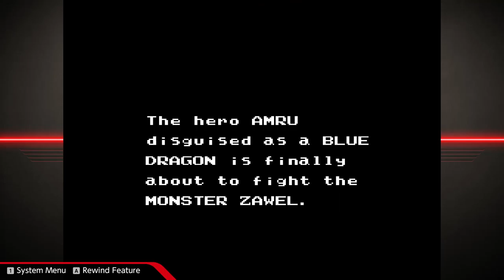Namco Museum Archives: Volume 1 Dragon Spirit: The New Legend PC | Original hardware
Namco Museum Archives: Volume 1
Dragon Spirit: The New Legend